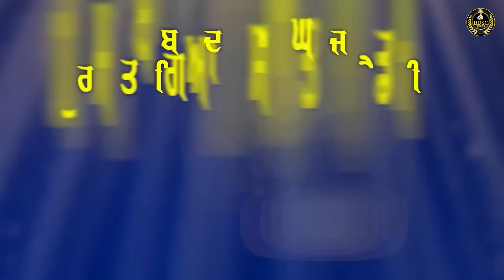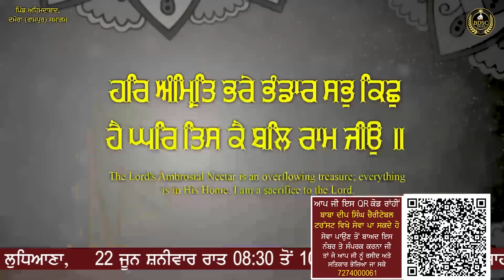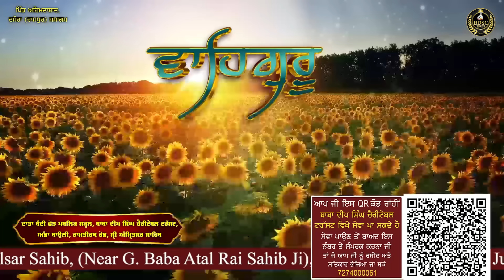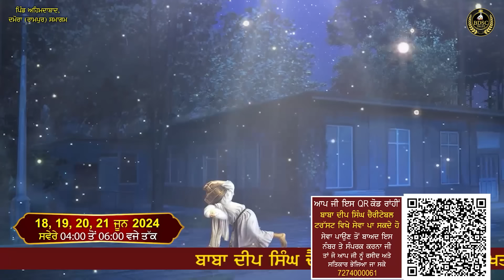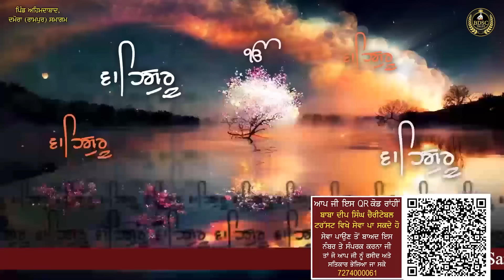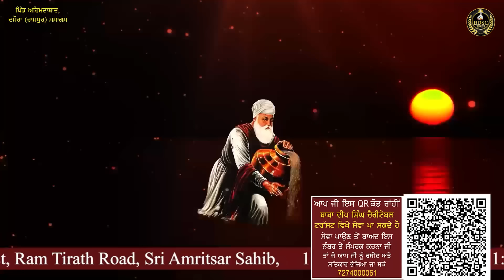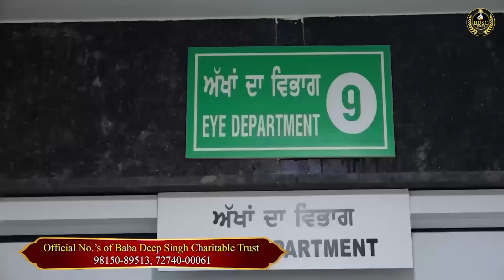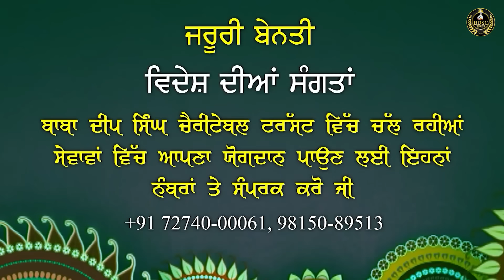Babul Mera Vad Samratha | Dhamora Samagam | Part 2 Bhai Amandeep Singh Ji Bibi Kaulan Wale 09/06/24